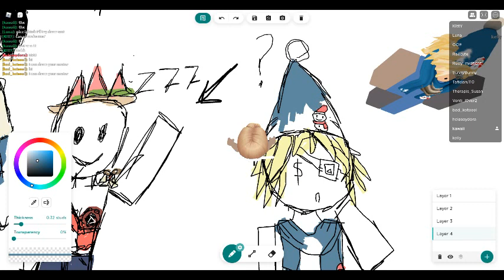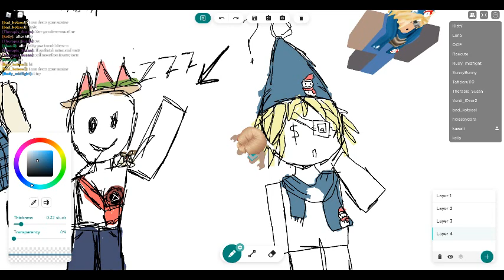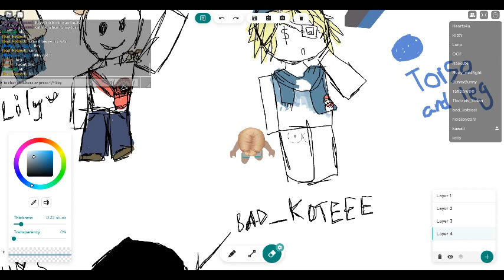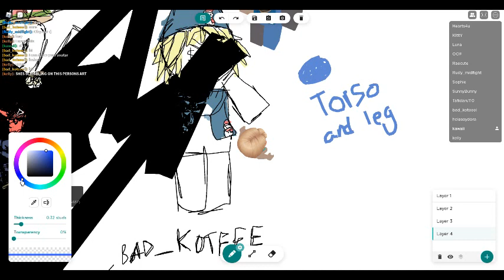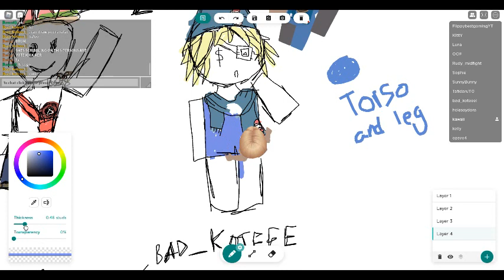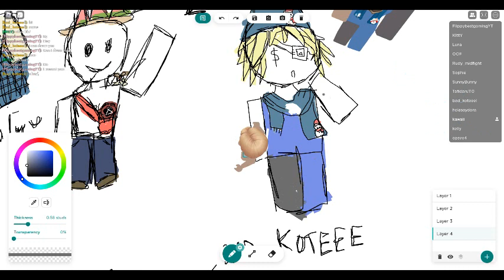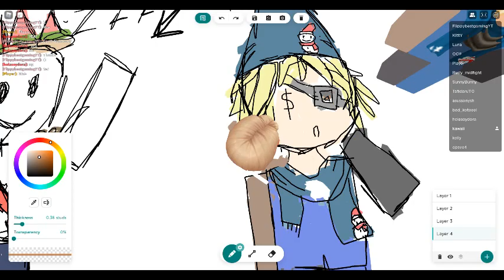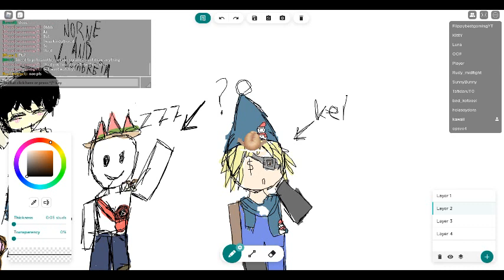drawing people in free draw 2!!! (PT.1)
THX FOR 490 SUBS QUEENS JUST 9 SUBS AND 500~~~! less gooooooo